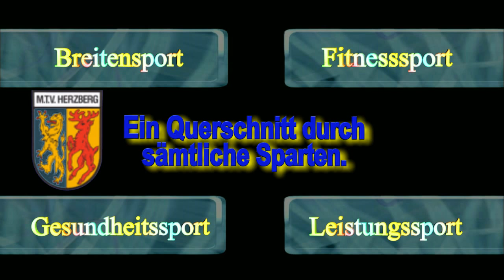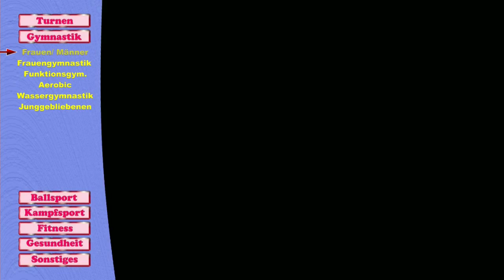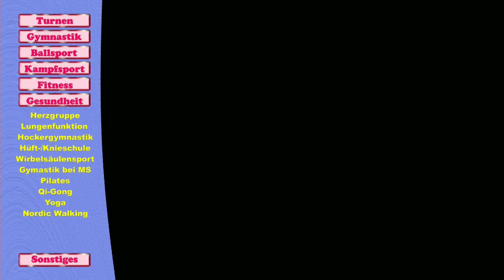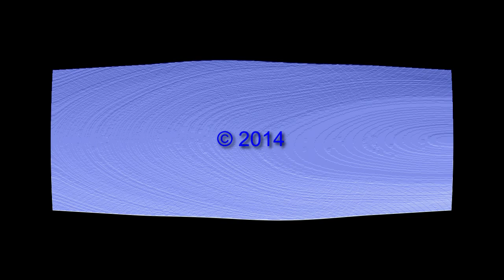Der MTV Herzberg stellt sich vor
Der MTV Herzberg bietet für sämtliche Altersgruppen Breiten-, Fitness-, Gesundheits- und Leistungssport sowie weitere interessante Freizeitmöglichkeiten.
Dieser Film zeigt einen Querschnitt durch die derzeit angebotenen Sparten.